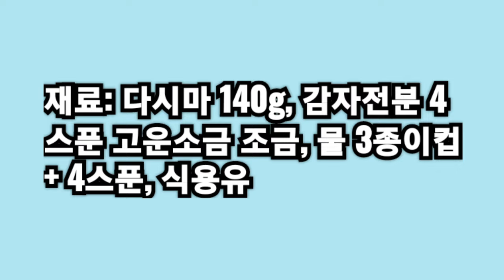다시마 향이 솔솔나는 [다시마 묵] 만들기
다시마 140g은 갈기 좋게 쫑쫑 썰어 믹서기에 물 2종이컵을 붓고 곱게 갈아 냄비에 담고

전분 4스푼에 물 1컵을 섞어 풀고
믹서기를 깨끗이 헹구어
냄비에 붓고 섞습니다.

불을 켜고, 중ㆍ약불에 잘 섞다
최저 약불로 하여 익혀
식용유 바른 용기에 담고
6시간 이상 냉장실에서 굳혀
양념장을 곁들입니다.